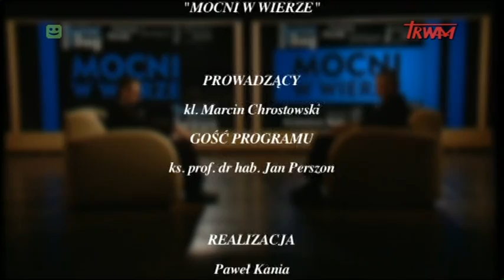Mocni w wierze: 17.05.2014